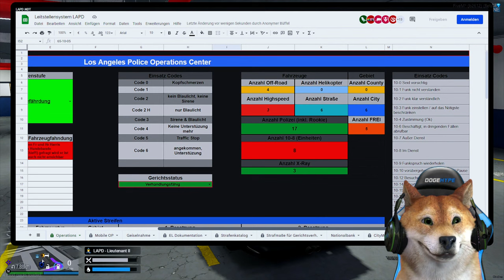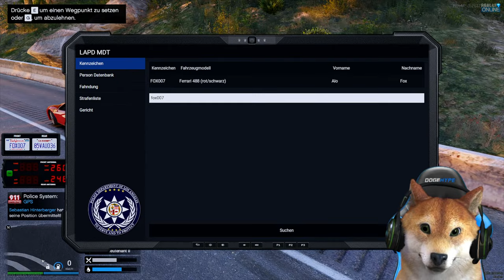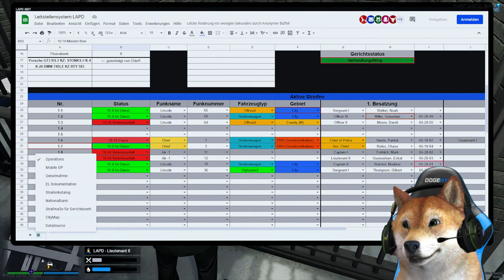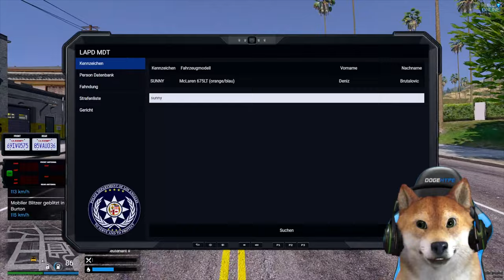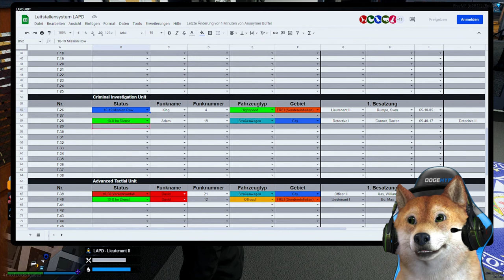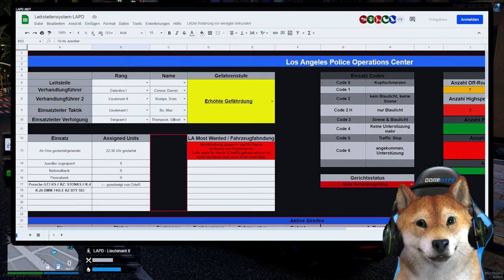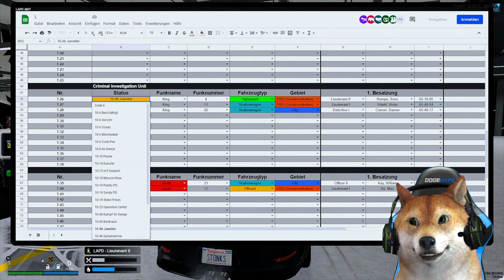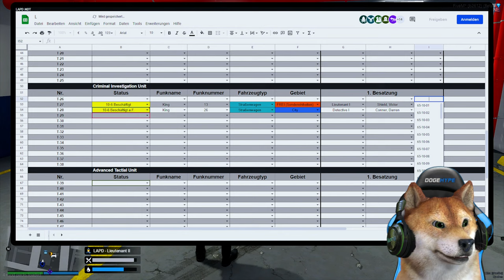NEUES POLIZEIAUTO KAUFEN? | GTA 5 Real Life Online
Unterwegs im Porsche und danach ein neues Auto kaufen auf dem GTA 5 Real Life Online Roleplay Server.